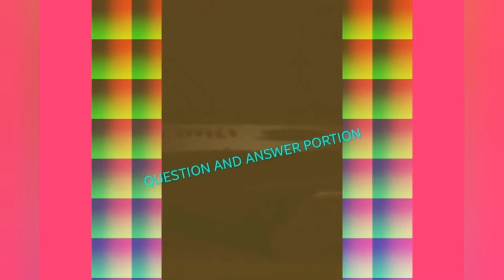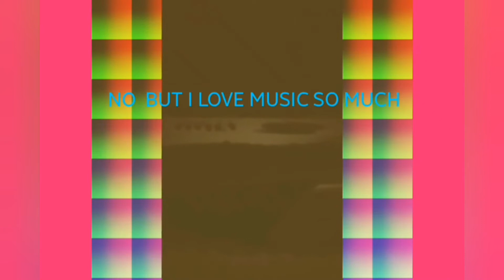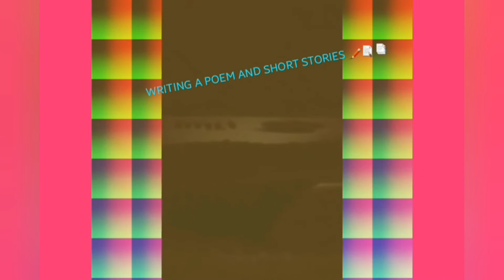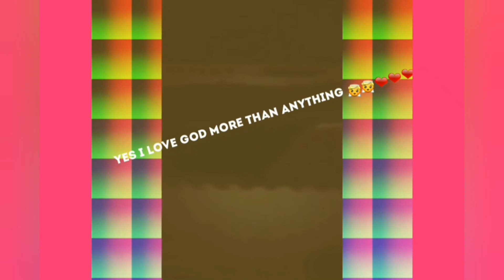20 FACTS ABOUT ME 👱